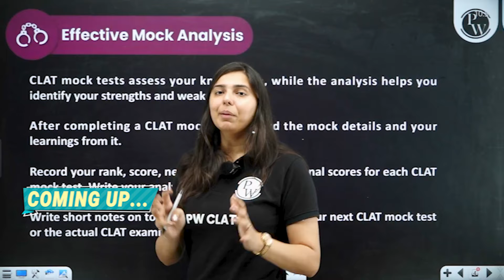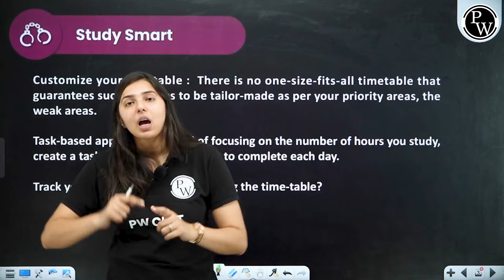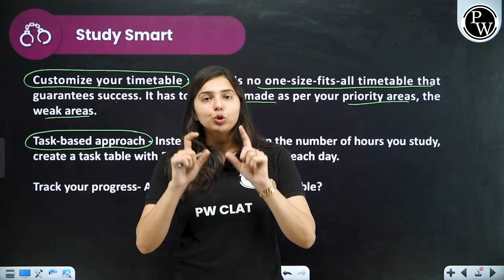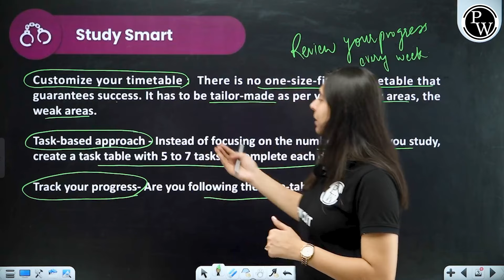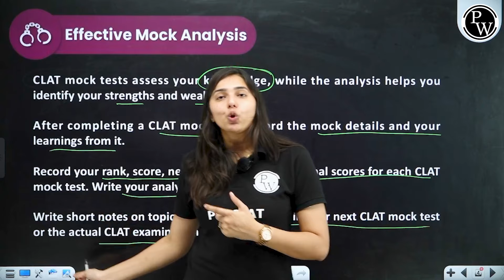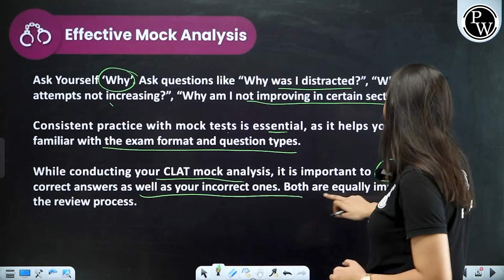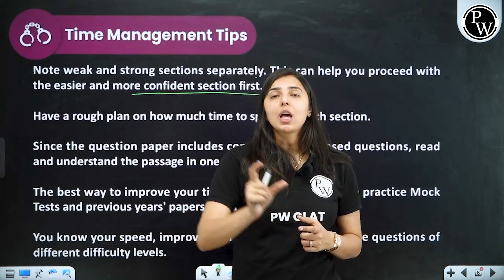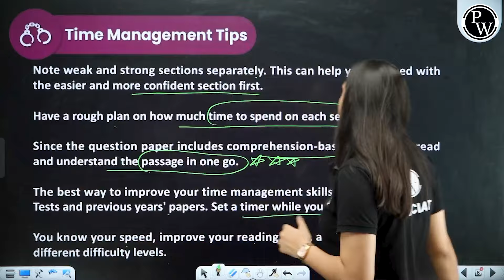CLAT 2025 Preparation Strategy For MOCK Test & Time Management Tips 🔥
📕Click Here To Enroll " CLAT Kaksha 2025 Morning Batch"👇
Get ahead in your CLAT 2025 preparation with our strategy for mock tests and time management tips. Ace the exam with these helpful techniques!